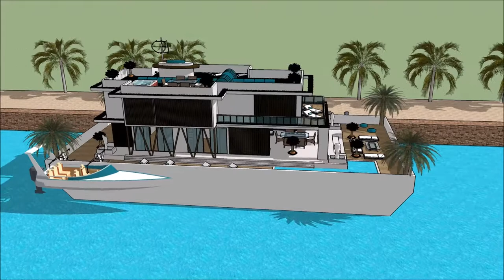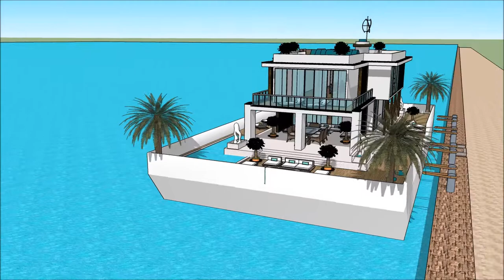MYBA POP UP SUPER YACHT SHOW 2018 MONTENEGRO BOAT SHOW 2018 PORTO Grand Yacht Luxury Yachting Desig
The houseboatzania launching an innovative high-end luxury yacht houseboat home design potentially as a display of exhibition of the MYBA POP UP SUPER YACHT SHOW 2018 MONTENEGRO BOAT SHOW 2018 PORTO Grand Yacht  Luxury Yachting Desig.

The collection of the Houseboatzania concept of MYBA POP UP SUPER YACHT SHOW 2018 MONTENEGRO BOAT SHOW 2018 PORTO Grand Yacht  Luxury Yachting Desig consists of high luxury and architectural art pieces in minimalism combined with living on the waterfront of the harbour of

The houseboat yacht design has the basis to sustain living with high standards and contemporary structural design at MYBA POP UP SUPER YACHT SHOW 2018 MONTENEGRO BOAT SHOW 2018 PORTO Grand Yacht  Luxury Yachting Desig with numerous of prospects for excessive living and celebrating the desire of life worldwide: